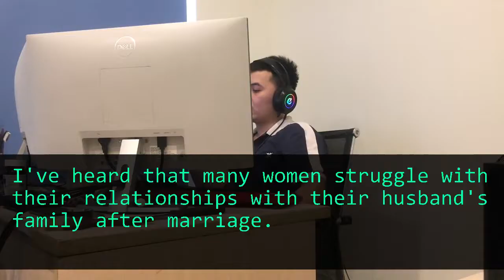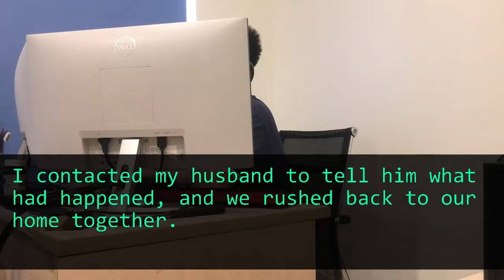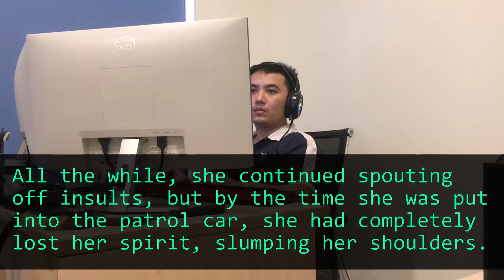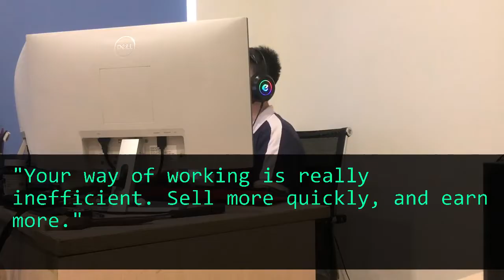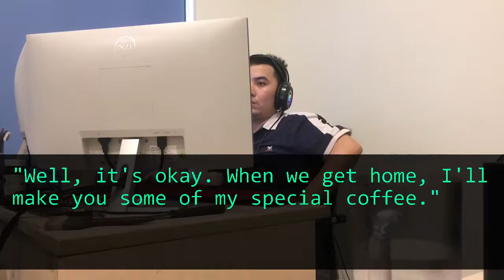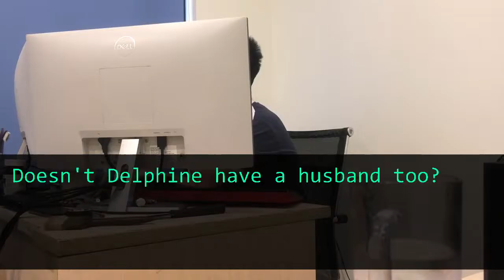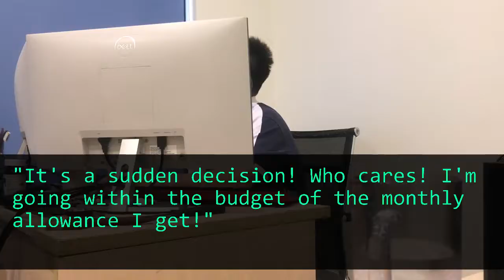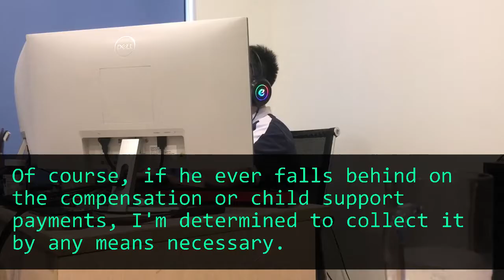On MIL's funeral, urgent call from hubby 'Come back to our home NOW!' Cops came later and